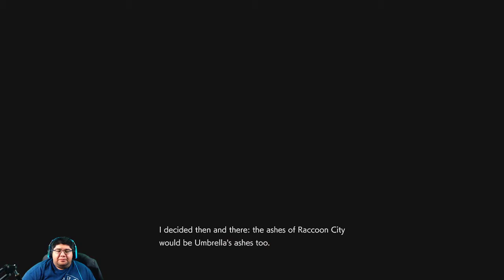Twitch Live Stream | Resident Evil 3 REmake Part 2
Welcome to the Howler Corp,

Stream recorded - April 5, 2020